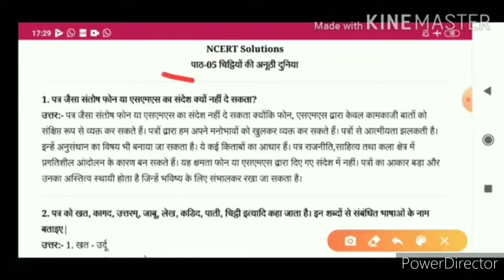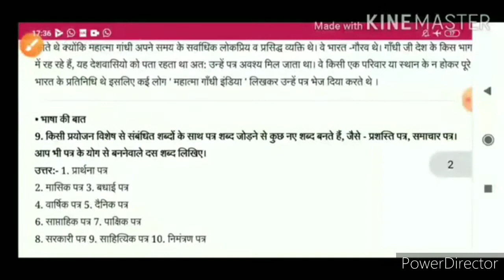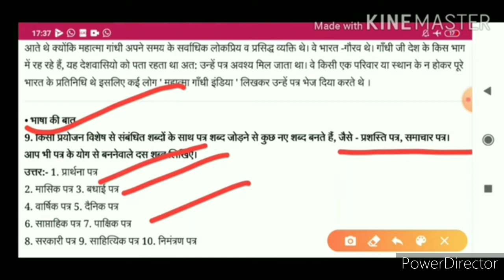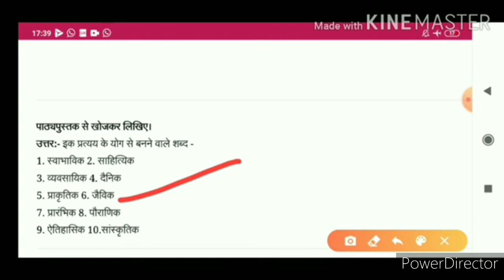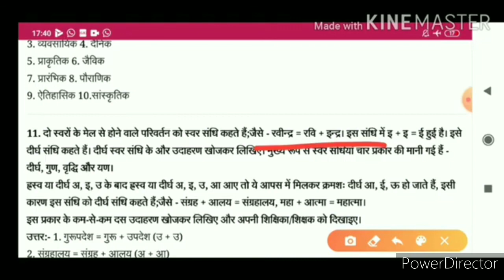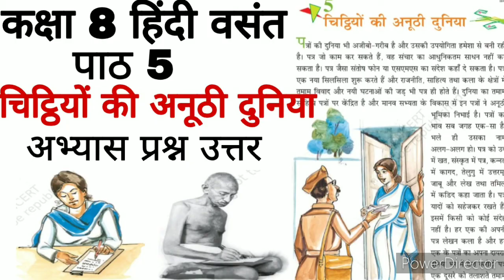कक्षा 8 हिंदी पाठ 5 - चिट्ठियों की अनूठी दुनिया अभ्यास प्रश्न उत्तर | class 8 Hindi chapter 5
कक्षा 8 हिंदी पाठ 5 - चिट्ठियों की अनूठी दुनिया अभ्यास प्रश्न उत्तर | class 8 Hindi chapter 5, chitthiyon ki anoothi duniya class 8, class 8 Hindi chapter 5 question answer

Hi I'm krishna. I make educational videos for those students who wants to learn with me. There are all subjects questions answers of ncert and cbse in my channel.

Krishna Explains